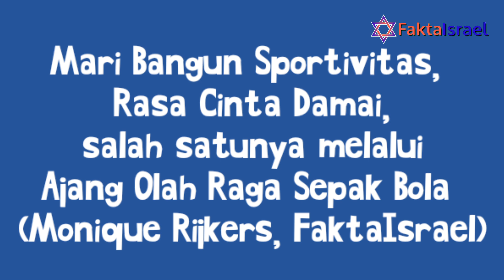Kata Akmal Marhali Soal 16 Besar U-20